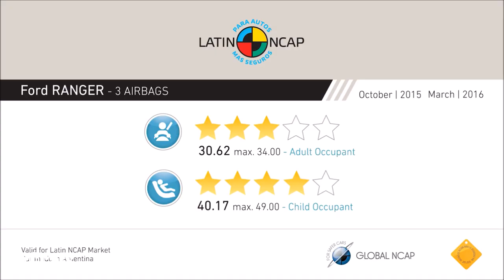2017 Ford Ranger Crash Test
2017 Ford Ranger Crash Test footage from Latin NCAP testing facility.